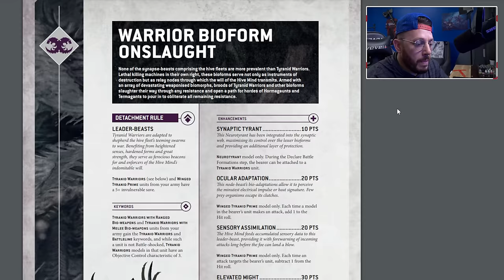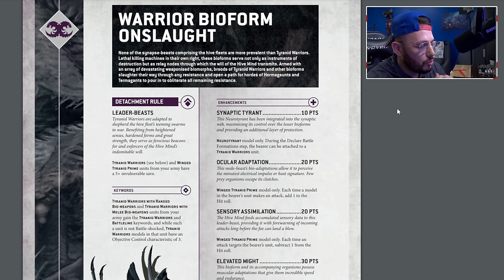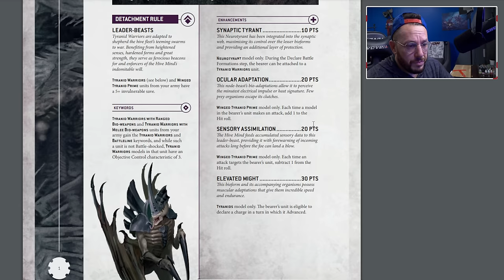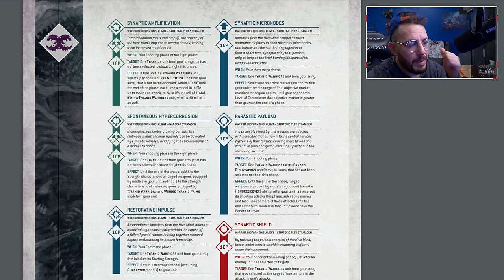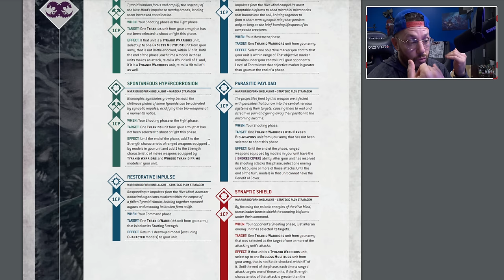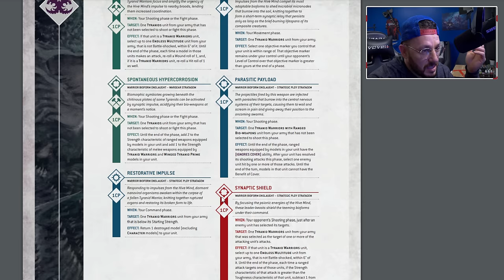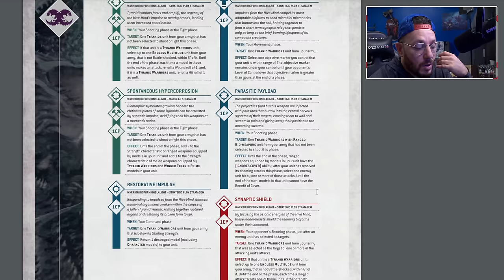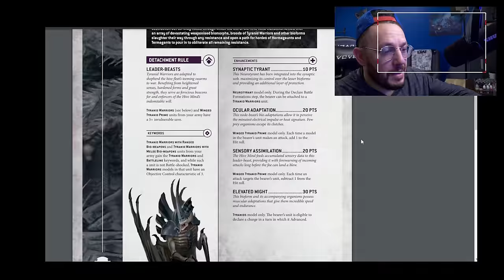GENIAL! les TYRANIDES passent à table